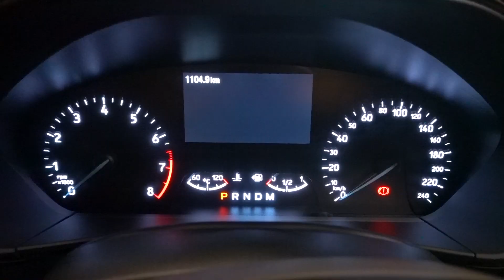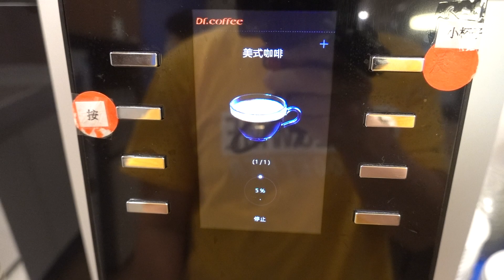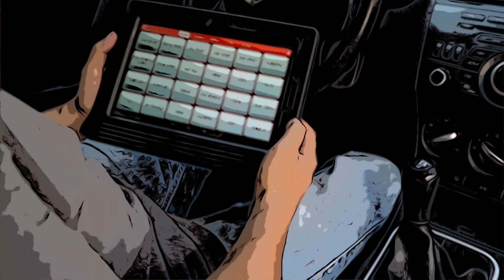【FOCUS MK4】EP.3一千公里保養！原廠技師親授檢查引擎室技巧及心得分享！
里程來到一千公里，初次回原廠體驗，帶你開箱顧客休息室，看專業技師如何檢查引擎室，教導自行檢查機油尺、副水箱、冷氣管線及胎壓。一次了解，讓你的愛車更健康！

時間軸
00:00 介紹
00:31 抵達保修廠
01:29 保養完成
01:59 檢查內容
02:23 技師親授說明
03:28 心得分享
05:45 花絮

FOLLOWME SB Series T-shirt
板人專屬｜玩板，是自我挑戰、是獨創風格、自信與態度🔥